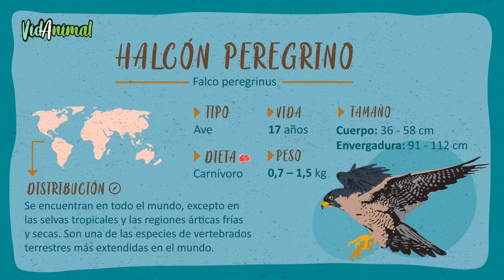EL HALCÓN PEREGRINO: El ave mas rápida del mundo.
Estos halcones son formidables cazadores que se alimentan de otras aves (y murciélagos) en pleno vuelo. Los peregrinos cazan desde arriba y, después de avistar a sus presas, se sumergen en una inmersión rápida y empinada que puede superar los 350 km por hora, convirtiéndose en le ave mas rápida del mundo.